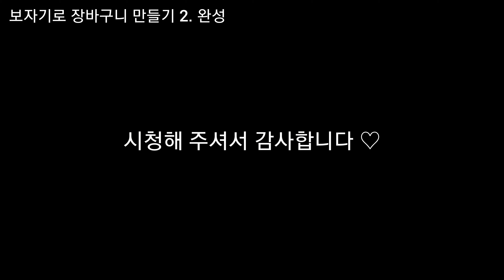보자기로 장바구니 만들기 2. 완성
보자기로 장바구니 만들기 완성 편입니다~

00:05 겉과 겉끼리 마주 놓습니다.
00:10 시접을 따라 봉제합니다.

00:21 아래 공간 만들기 봉제입니다.
(이 부분은 생략하셔도 됩니다~)
00:35 삼각형 봉제하기
00: 46 시접 정리 봉제하기
01:06 뒤집기

01:18 입구 단 정리하기
01:29 어깨 끈, 가방 보관용 끈 입구 단에 끼우기
01:47 입구 단 두 줄로 봉제해 단과 끈 고정하기

01:55 보관용 끈에 달 스냅 단추
02:12 끈에 위 단추 붙이기
02:24 가방에 아래 단추 붙이기
끈과 가방의 단추 위치가 반대쪽을 향하게 붙입니다.

02:34 가방 보관하기

보자기로 장바구니 완성~~~!
만드시기 전에 꼭,
보자기 원단이 무거운 짐을 넣을 만큼 튼튼한지 확인해 주세요★

동영상 편집 앱: Inshot
음악가: JR Tundra